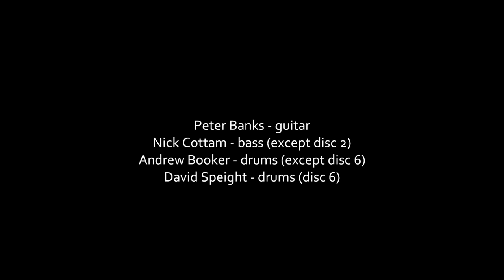Peter Banks's Harmony In Diversity - The Complete Recordings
Available as a 6CD set from 07 Sept 2018 in the UK and 14 Sept 2018 worldwide.